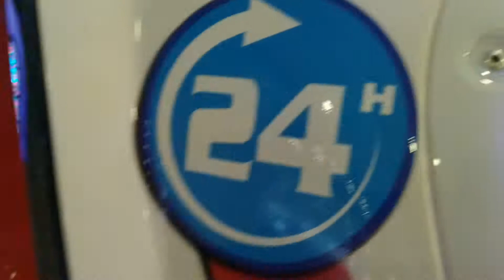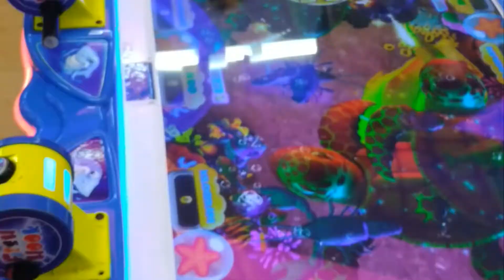น้องไกด์เล่นของเล่นวันเดียว 2 ห้าง | OHMSHOW studio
ออกไปหาซื้อพัดลมดูดอากาศกับน้องไกด์ 2 ห้างไม่มีขาย เลยได้พาหลานเล่นของเล่นวันเดียว2ห้างสบายพี่ไกด์ไปเลยอิอิ

- ติดต่อช่อง OHMSHOWstudio